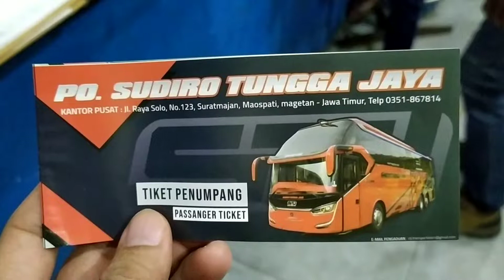Trip Report Bus Sudiro Tungga Jaya VARESH ~ Siswanto Bismania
Trip Report Bus Sudiro Tungga Jaya varesh
Aslmlkm wr wb.
Kembali lagi di Chanel "Siswanto Bismania"
Untuk kali ini kita dengan Bus Sudiro Tungga Jaya Varesh.
Trip Report Bus Sudiro Tungga Jaya Varesh, Angkatan pagi dari jakarta
Bus STJ dengan nickname "VARESH"
Dari perakitan ADIPUTRA..
Untuk harga tiket 230.000
Fasilitas yang didapat dalam bus; Bantal, selimut, snack & Servise makan.
Trip Report bus sudiro tungga jaya Varesh dimulai dari jakarta menuju agen2 daerah bulakkapal bekasi dan cikarang.
Selanjutnya Trip report bus sudiro tungga jaya Varesh lanjut ke KM 57, untuk pengisian bahan bakar solar dan transit.
Trip report bus sudiro tungga jaya Varesh menuju rumah makan.
sebelum sampai di rumah makan .
Banyak aksi skill.. jago seset kiri STJ VARESH..
aksi serunya di tol transjawa.
Jago seset kiri trip report bus sudiro tungga jaya varesh dengan bus Po Haryanto.
Trip report bus sudiro tungga jaya varesh  sampai di rumah makan, buat servise makan & insoma..
banyak bus2 stj yang sudah terparkir..
dengan variasi lampu2 strobo yang bikin keren.
Trip report bus sudiro tungga jaya Varesh menuju terminal tingkir Salatiga.
Saksikan video selengkapnya ya.

Sekian Trip report bus sudiro tungga jaya,
ditunggu trip selanjutnya ya..
Salam "Siswanto Bismania"
Jgn lupa ya, biar chanel ini berkembang..

Terima kasih,
Wasslmlkm wr wb